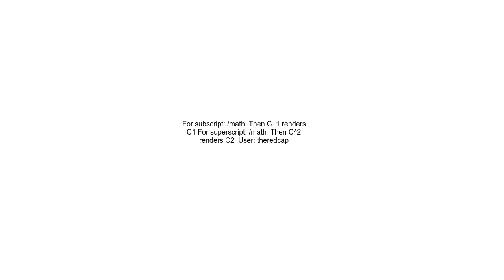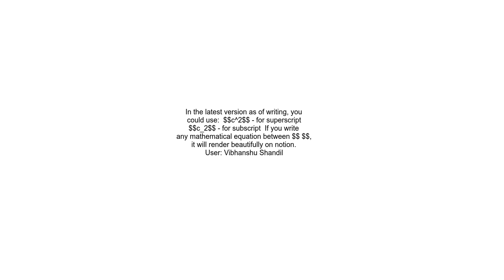how to add subscriptor superscript in notion block？